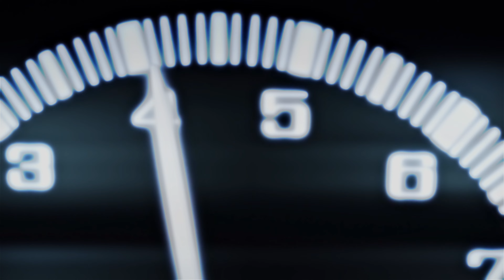SKUTA - NEVER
Anime - Initial D (AMV)

AMV Editor: @jabajuk

Initial D AMV
Anime Music VIdeo
Инициал Ди
Drive AMV
Tokyo Drift
Phonk Car
Best AMV
Hard AMV
Аниме клип
Scroll edit
Scroll AMV